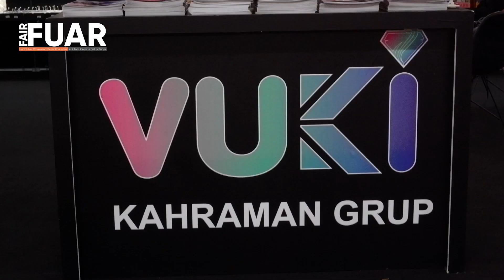Fuar Dergisi TV-İstanbul Kırtasiye/Ofis Fuarı-Vuki Firması İhracat Müdürü Fatih Kahraman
Vuki Firması İhracat Müdürü Fatih Kahraman İstanbul Kırtasiye/Ofis Fuarı'nda Fuar Dergisi Mikrofonlarına Özel Açıklamalarda Bulundu.